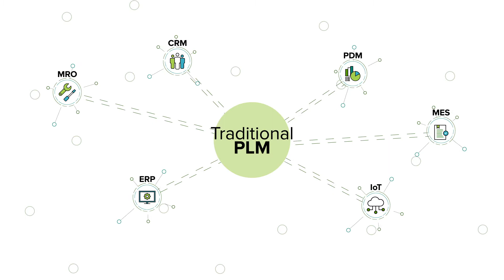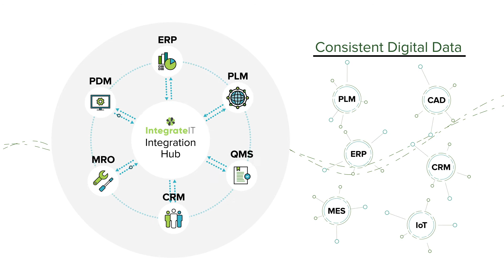Razorleaf CLOVER IntegrateIT — Understands Intricacies of PLM Systems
CLOVER IntegrateIT is a scalable integration hub designed specifically for a faster, smarter way to connect siloed systems and share information across any application, database, and APIs. IntegrateIT synchronizes, integrates, and manages your product development processes to ensure data accuracy, reduce integration costs, and mitigate risks.

Razorleaf empowers manufacturers through PLM consulting, integration solutions, and proprietary tools that drive digital transformation.

🍀 𝙁𝙊𝙇𝙇𝙊𝙒 𝙍𝘼𝙕𝙊𝙍𝙇𝙀𝘼𝙁